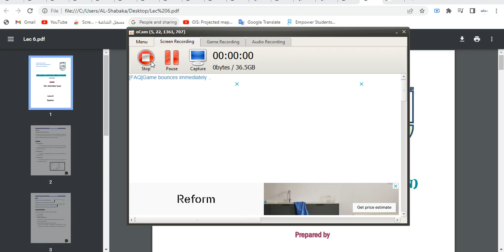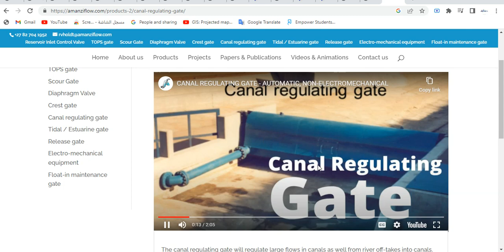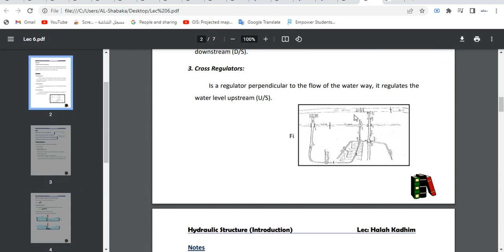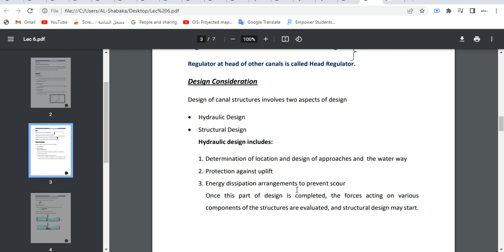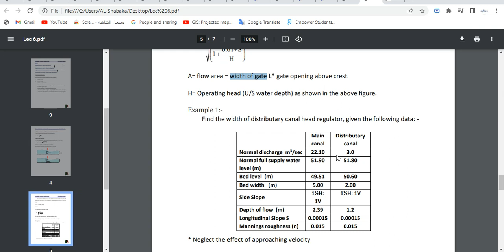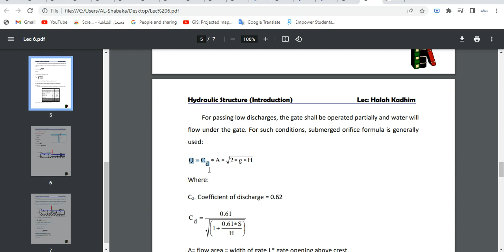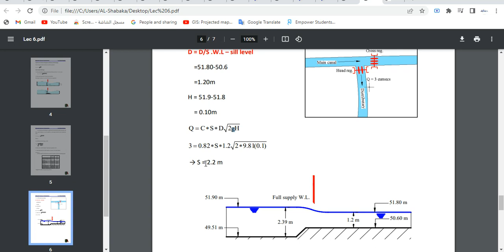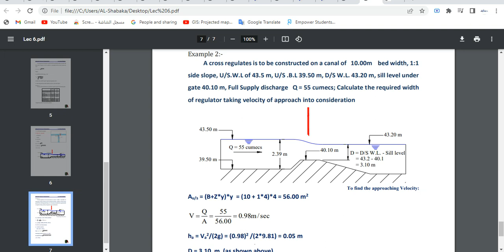.Regulation and Control Structures